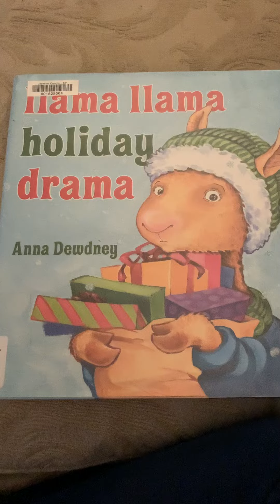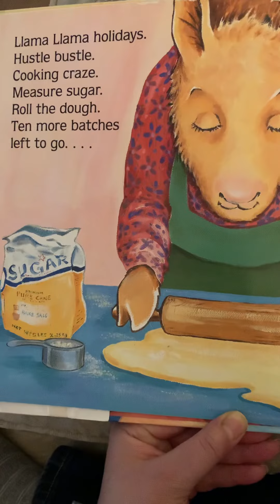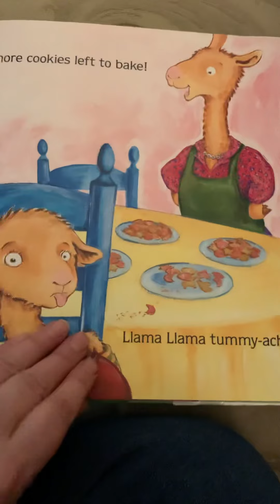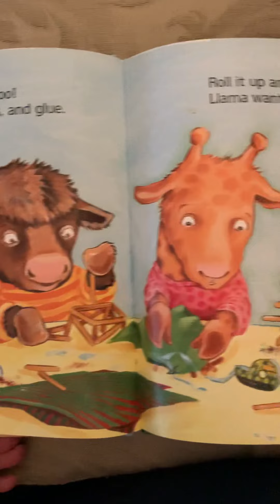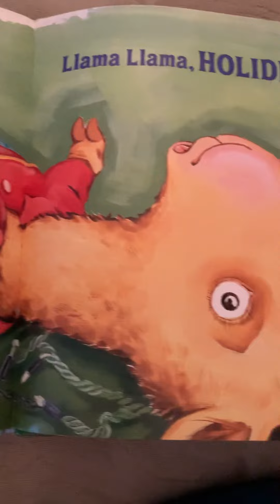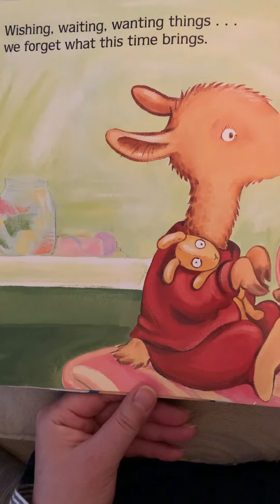Llama Llama Holiday Drama by Anna Dewdney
Llama counts down to the holiday.